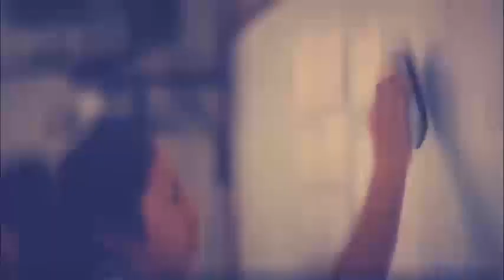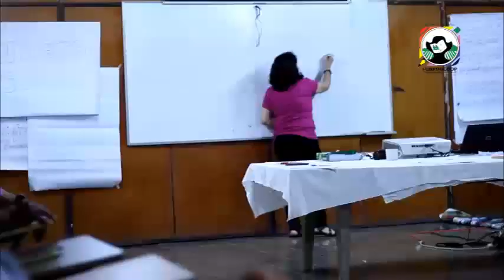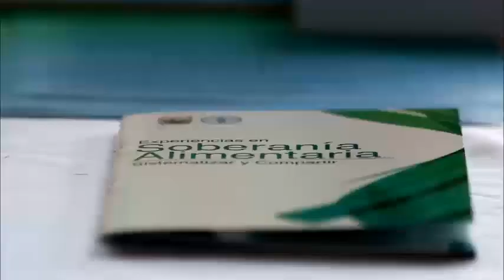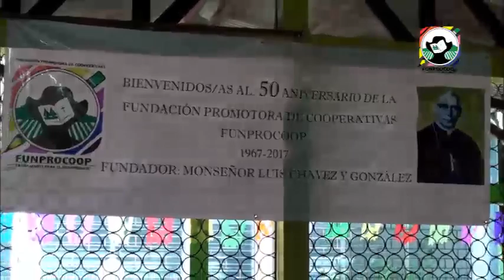FUNPROCOOP en Encuentro internacional de pedagogía crítica y educación popular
Vídeo sobre la participación de FUNPROCOOP en el Encuentro internacional de pedagogía crítica y educación popular que se desarrollo en la UCA El Salvador del 3 al 5 de mayo de 2018